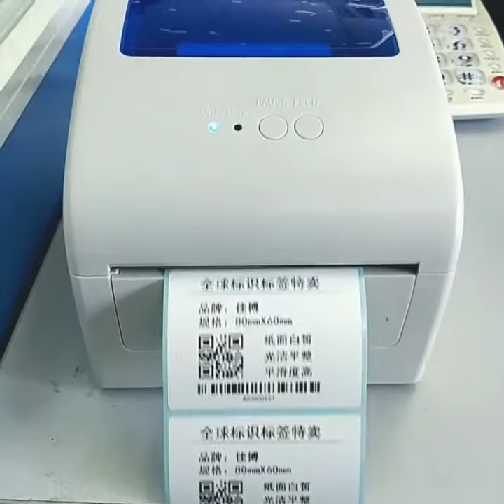GPRINTER GP1324D USB Port Thermal Automatic Calibration Barcode Printer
Thanks!